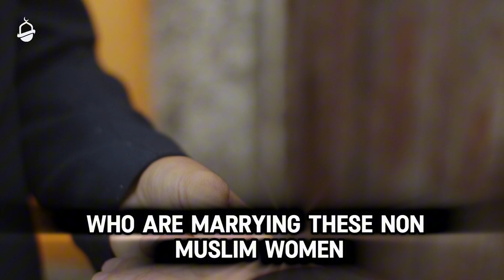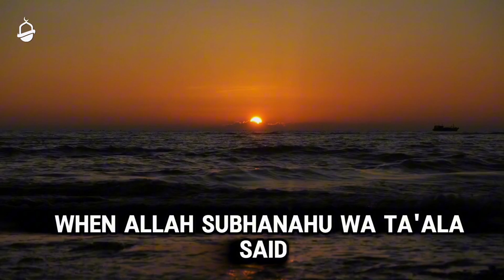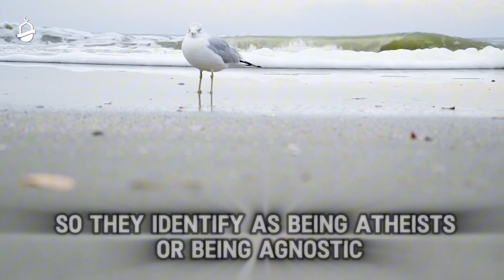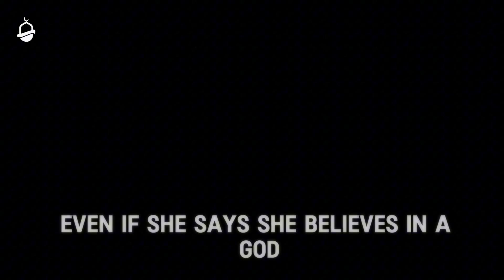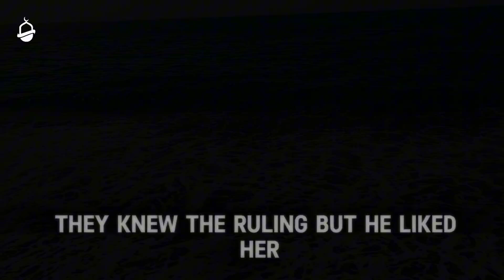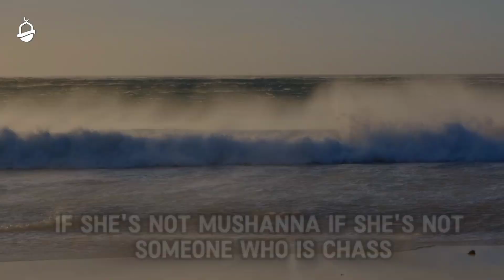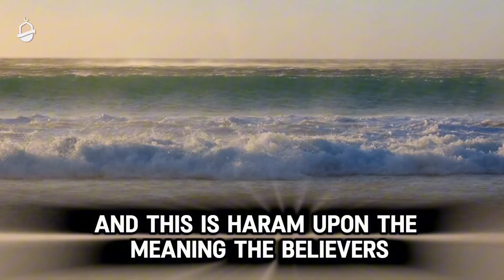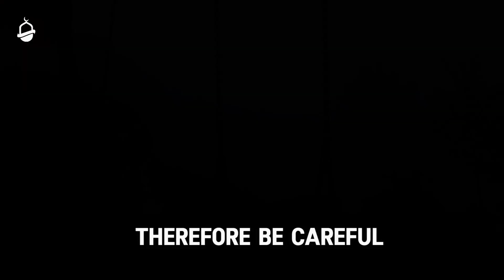NEVER MARRY THIS WOMAN, ALLAH HAS FORBIDDEN US